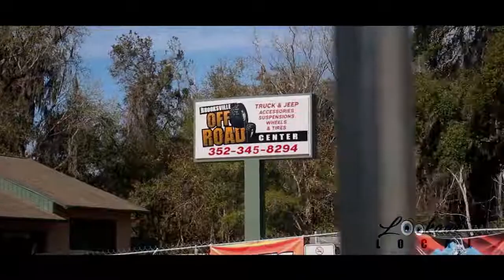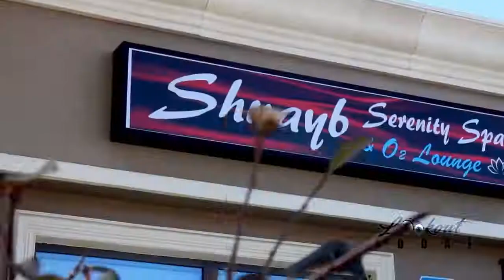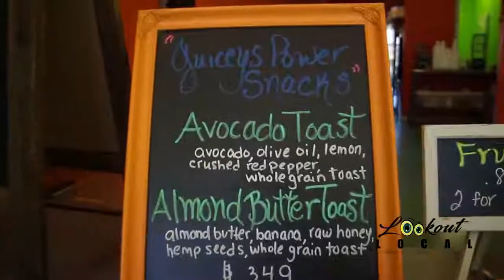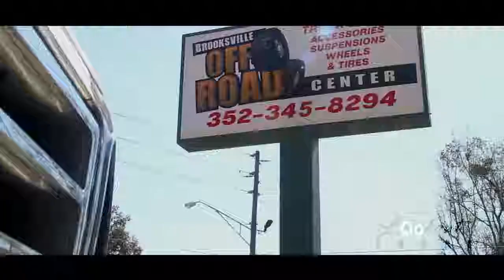Brooksville Off Road Lookout Local New Episode!!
The crew goes on location with Brooksville Off Road to film this week's show at Croom Wildlife Management Area.
Live concerts 🎶, french fry heaven 🍟 and more off roading 🚙 happening this weekend!! Find out where in this week's show!!

Croom Off-Road Jeep Adventure Sarasota Jeep Club St. Pete French Fry Fest III - Free Admission @Heritage Day Festival The May- Stringer House Tampa Bay Bridal Show Juicey's Juice Bar Shuayb Serenity Spa & O2 Lounge